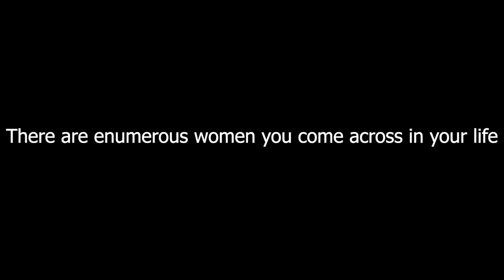Why Only womensupportingwomen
Whats all wrong with ChallengeAccepted
Why Only

Though the source of the start of this challenge is still a doubt but the situation of women in Turkey is not the only one. Same situation or even worse is there in various countries.
Worst thing to see is women getting exploited by someone from their own life. This video I created to support, respect and empower every woman I have come across in my entire life till now.

The message is simple unless you respect women from your life how can you ever respect others. Understand their importance in your life.

If you liked my video, please share with everyone.
If I can change even one mind with this video, that will be my success.